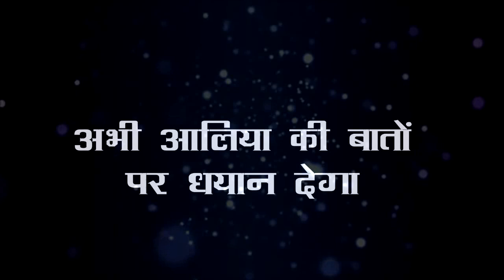KUMKUM BHAGYA || UPCOMING UPDATE एक बार फिर कियारा बनेगी अभी प्रज्ञा के बिछड़ने की वजह